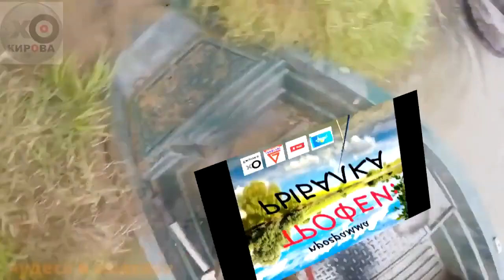Трофеи: рыбалка от 13.12.18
Ведущий: Владимир Сметанин
Гость: Василий Мамонов
Тема: Подготовка к летней рыбалке: выбор спиннингового удилища. Предновогодние предложения